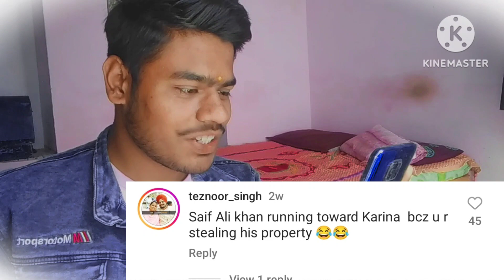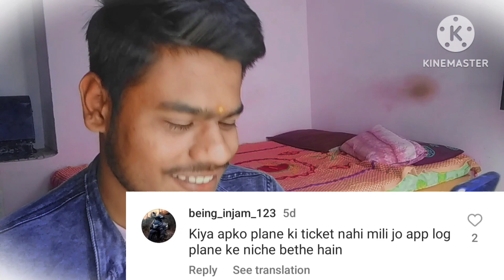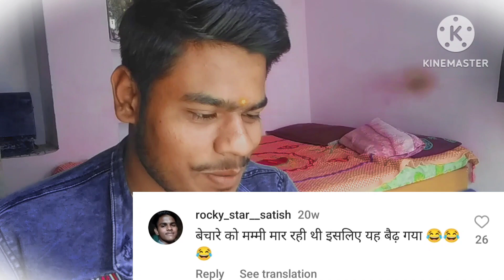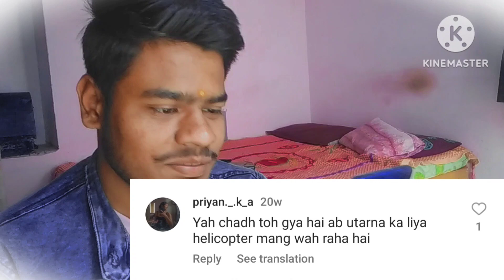Reacting On Funny Comments😂||Akshat sharma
Hello guys!
its your akshat sharma. It is a video about reaction on celebreties instagram post's funny comment.